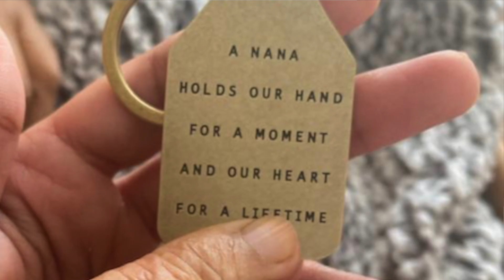Supermarket Flowers - Ed Sheeran (Cover) & Tribute Video for my Nani | ASHNI CHAUHAN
Hey guys,

I hope you are all keeping well and healthy & enjoying being back to sort of normality. As you may or may not know, my nan passed away a few weeks ago and it's been a really difficult time for my family and I. And even though it was super difficult to film, I'm posting this tribute to share some of her/our beautiful memories.

Xoxo, Ashni